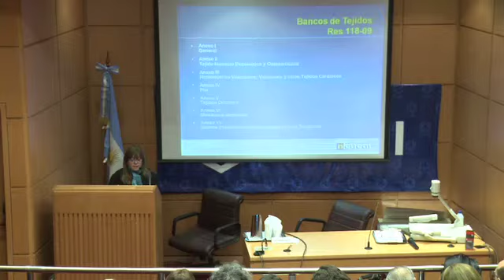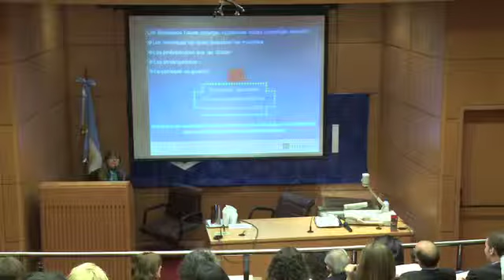4to Seminario Internacional Biobancos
La Comisión Asesora en Terapias Celulares y Medicina Regenerativa, del Ministerio de Ciencia, Tecnología e Innovación Productiva,  organizó el 4to Seminario Internacional de Biobancos con fines de investigación biomédica. El objetivo del encuentro fue analizar los principales  elementos a considerar, para elaborar guías de armado y  funcionamiento de los biobancos en Argentina.